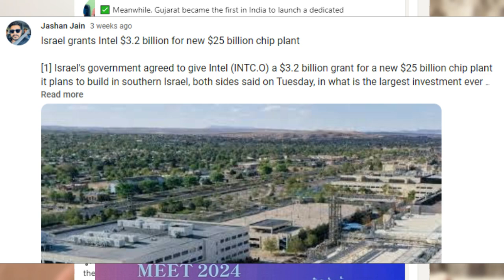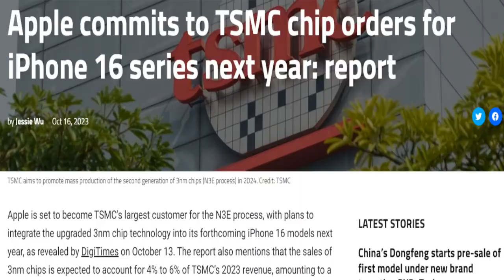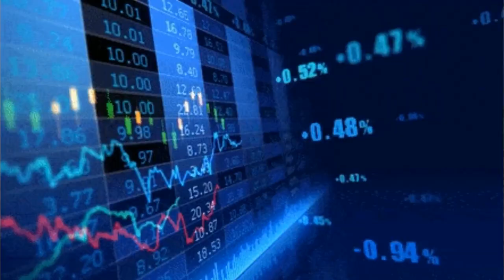Texas Instruments Analog/Digital Engineer Salary Revealed!🥵 | Btech/MTech Freshers | CTC Breakdown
vlsi engineer salary
vlsi engineer salary in india
hardware engineer salary
vlsi salary package
Texas Instruments ctc breakup
Texas Instruments salary
Texas Instruments engineer salary
Texas Instruments vlsi engineer
Texas Instruments vlsi engineer salary
Texas Instruments ctc
Texas Instruments ctc breakup freshers
Texas Instruments freshers salary
Texas Instruments freshers
vlsi freshers salary
vlsi engineers salary
iit delhi campus tour
Texas Instruments crash dump mode oneplus 6
Texas Instruments Bangalore office
qualocmm snapdragon
Texas Instruments salary india
Texas Instruments salary breakdown
qualcomm san diego